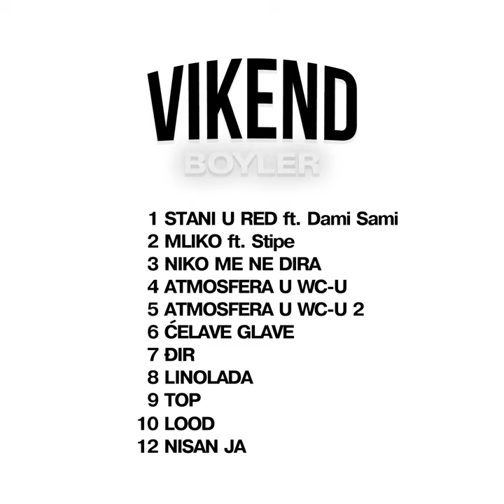Boyler - Ćelave Glave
🔼⬆ SLUŠAJ SVUGDI ⬆🔼

▪ Tekst: Boyler
▪ Vokali: Boyler
▪ Beat: Boyler
▪ Mix/Master: Boyler
▪ Prod. by Boyler
▪ Video: @Lovre Sare

Tekst:

Misli lete k'o dim cigarete
Sidin na balkonu, gledan kroz rolete
U neke atlete, zgodne brinete
Rižen etikete, slažen palete
Kad iden vanka spustin rolete
Iden u tomia kupit žilete
Plavo bila ćelava glava
Zauvik ostala prava iz tornada
Za dušu i za lom
Nedaj nikom ništa, svi su na svom
U svakome kvartu priča se isto
Mulci nam uzeli misto
Neznaju di će ni di smo
Di god da odu iza njih mi smo
Ti u kupe, ja u špade, kako na dane
Obrijane prave ćelave glave

Zadar cili
Plavo bili
Nikad neman neta
Uvik neko dili
Kad dođe kiša
Iden po kese
Zoven u fete
Da isti mi donese
Jebiga stari
Cvike na glavi
Kakvo god dae vrime vani
Pederuša po strani
Pederuša po strani
Nemoš ga falit

Ćelave glave
Di god da oden ćelave glave

Mali doper nema kuda
Skidaj gaće vadi muda
Izašla mu je 12
Odma tu iz nekog grma
Plave svinje prate svuda
Livo oko mu vrluda
Al zato di god oden ja
Ćelave glave posvuda

Skidaj gaće pretres muda
Noćne radin svaki dan
Volin dae mala looda
Vamo tamo, gori doli
Phone mi cili dan noć zvoni
Ma to me samo zove baba
Srićo popit mliko dođi
Iz auta vadin spizu
Nosin sve iz prve
Čekan bar po ure
Frende stani u red
Za terMa uzmen Griote
Nemoj dirat mi mote
Ma nema te svote
Svaka mala me oće da
Oće taj flow
Radimo šou
Pita za broj
Zove nepoznat broj
Oće taj flow
Radimo šou
Pita za broj
Zove nepoznat broj
Oden đir do suda
Ćelave glave posvuda
Al ona neće onuda
Samo samnom bi svuda
Opa cupa kad smo skupa
Moje bebe proguta
Zatetura pa muca
Siti me se pa štucan

Ćelave glave posvuda
Ćelave glave posvuda